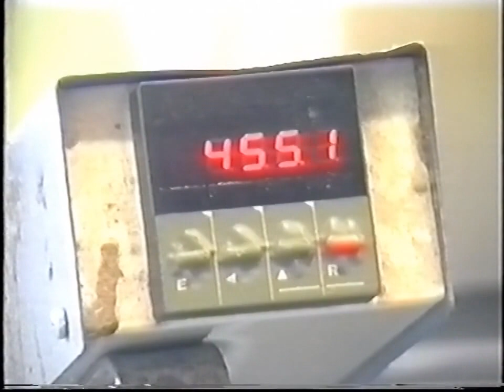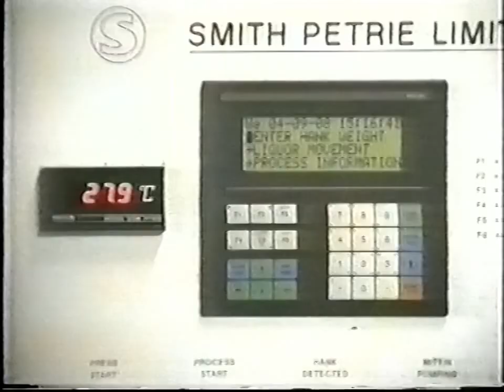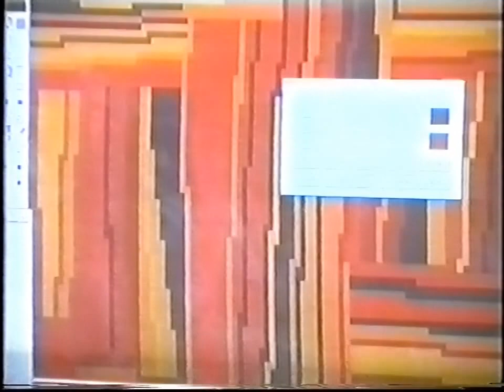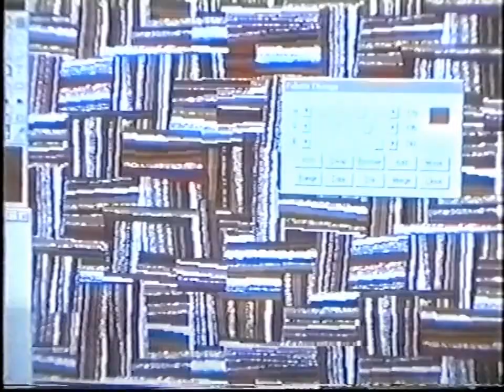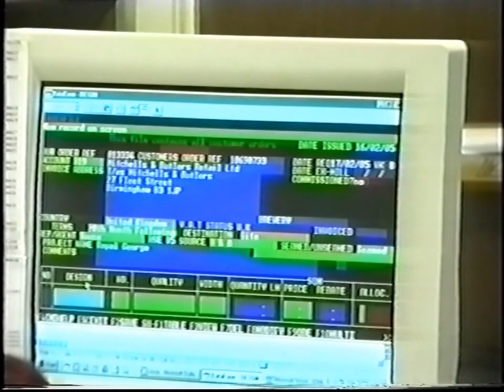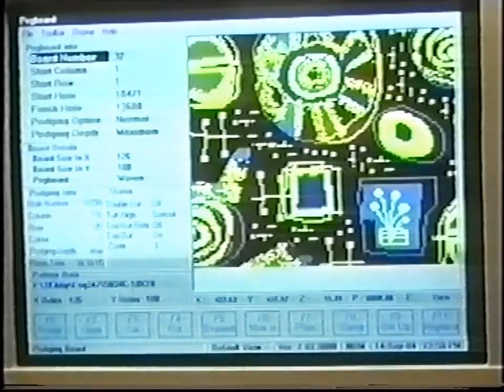c.2003 "Blankets to Carpets" documentary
Found on an unlabelled video tape and apparently not recorded from TV (although TV programmes were also on the tape), this is a documentary that follows on from "The Work of the Weavers" and is a contemporary look at the weaving industry in Dewsbury and how it has changed over the years.

The video was produced by Ken Crow, and made with contributions from The Yorkshire Film Archive, Tingley Thornhill Brass Band.

I could find no information about this documentary online so if you have any information please share it in the comments.